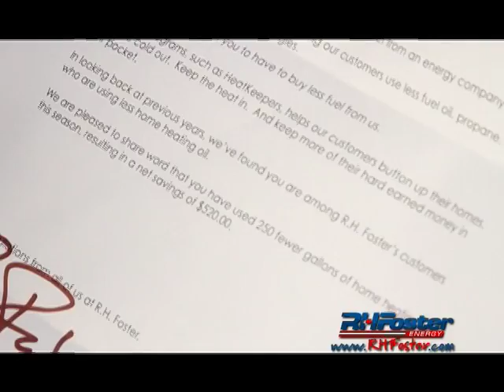RH FOSTER Thanks Bob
RH FOSTER
Thanks Bob
Sutherland Weston Marketing Communications